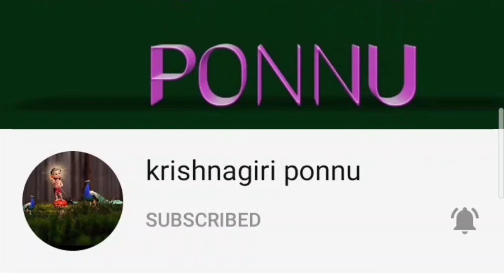Low carb diet/1000colories food/low carb diet recipes/weightloss tips in tamil/weight reduce/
lowcarbdietandrecips/weightloss#